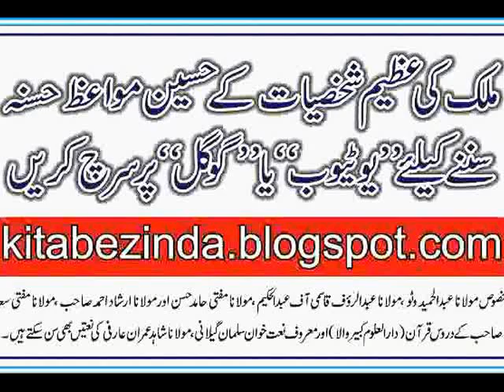Arhad Qasmi Naat Kabirwala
آقاتیری آل اولادتوںجندواراںARSHAD QASMI KABIRWALA 3 FEB 2017.شھرکبیروالا کی پہچان؛ہردلعزیزشخصیت؛دلنشین آواز کے مالک مداح صحابہ واھل بیت؛بلبل مدینہ؛استاذیم آف دارلعلوم عیدگاہ کبیروالا__ محترم ومکرم_جناب ارشد قاسمی صاحبJNAB ARSHAD QASMI IS A GREAT POET OF KABIRWALA‎(‎ PAKISTAN‎‎)‎.HE HAS BEAUTIFUL VOICE23 dec16 sayadwali.